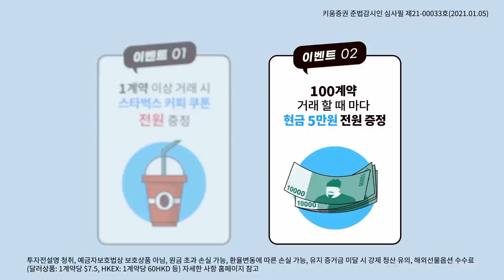예전에 나온 금리상승 이슈...왜 지금 더 파장클까? 연준의 스탠스는? (이종우평론가/21.03.09)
00:00 오프닝
01:54 금리상승과 연중의 태도 어떤 의미로 봐야할까?
05:52 우리의 생각보다 금리가 더 상승할까?
07:12 연중의 생각은?
10:36 유동성 장세는 끝난건가?
13:29 작년과 올해는 다르다 다른 모습을 확인하는것이 중요!
16:50 유가 상승, 증시 부담 작용...판단은?

출연: 김순영 채널K 앵커, 이종우 이코노미스트